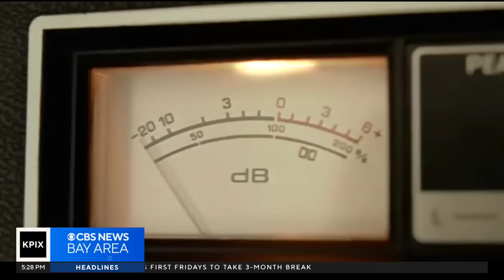PIX Now Evening Edition 11-4-23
CBS News Bay Area evening edition headlines for Saturday Nov. 4, 2023. Watch full newscasts streamed at the CBS SF website or on the app.